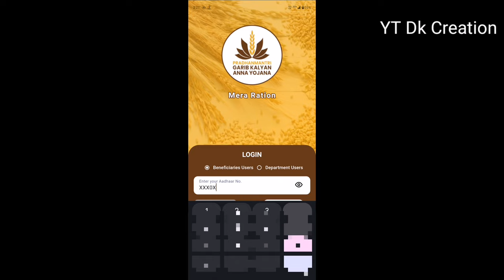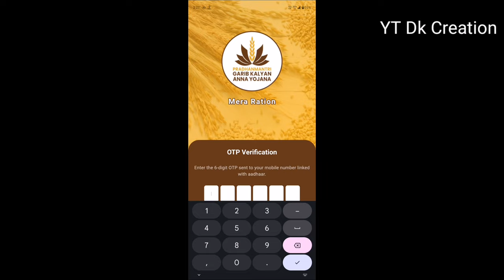How To Download Your Ration Card Online (Step-by-Step Guide)